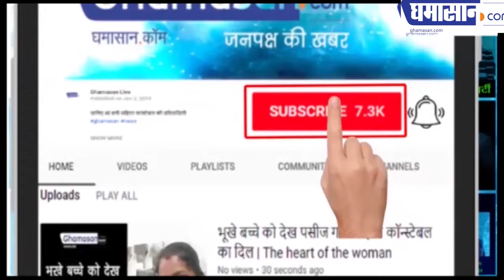चार बेटियों ने अपने पिता की अर्थी को कंधा क्यों दिया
पिता ने बेटियों को बेटे की तरह पाला था

ghamasan,Ghamasan news,Ghamasan live,Ghamasan videos,hindi news,latest news,Betiyo ne diya pita ki arthi ko kandha,four daughters,चार बेटियों ने अपने पिता की अर्थी को कंधा दिया,पिता ने बेटियों को बेटे की तरह पाला,पिता की अर्थी,latest news,hindi news